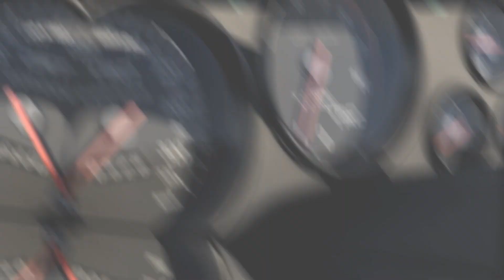Unbelievable Supra MK4 Edit: Prepare to Be Amazed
Hi guys! On my  channel you will find videos about cars and automotive stuff.
In this Unbelievable Supra MK4 Edit, we take a look at one of the most impressive cars on the market – the Supra!
This edit is full of amazing stunts and features that will blow your mind – from the amazing burnouts to the incredible skids and more. If you're a fan of cars or just want to see an incredible performance, then this is the video for you!
Hope you guys enjoyed the video[CAR WORLD]
Supra MK4
Toyota Supra
Car editing
Car enthusiasts
Car modification
Car tuning
Car culture
JDM
Import cars
Car showcase
Car cinematography
 Car videography
 Car photography